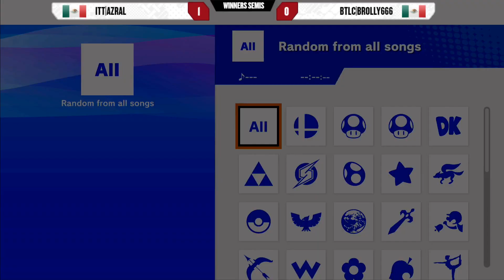Super Smash Thursdays #3 Azral vs Brolly666 (WokerMilos) winners semi finals